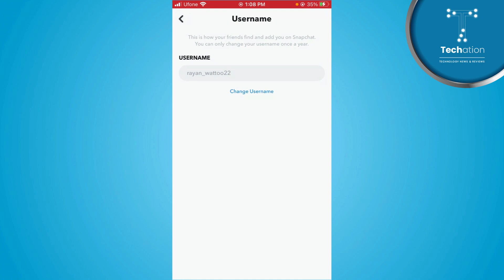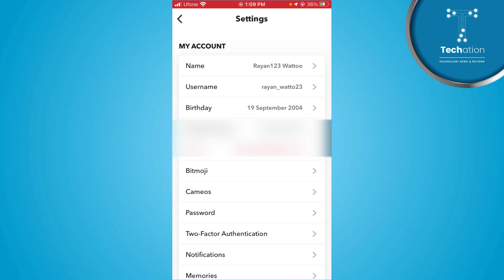Snapchat Ka Username Kaise Change Kare // How to Change Snapchat Username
Learn on, how to change Snapchat username. In this video, you can follow step by step instructions in Urdu/Hindi to change username of Snapchat.

Best Deals and Discount Offers:

00:00 - Intro
00:06 - How to Change Snapchat Username?

Further you can follow the video tutorial to change username on Snapchat.

5 searches covered in this video:
1. how do you change your username on snapchat
2. how can i change my username on snapchat
3. how to edit snapchat username
4. Snapchat ka username kaise change kare
5. Snapchat username change karne ka tarika